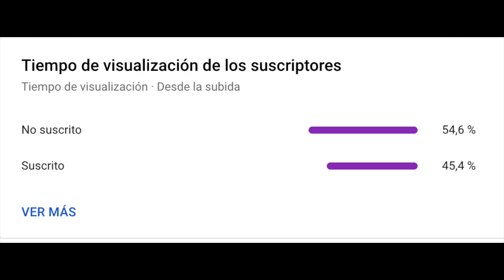TOP: LAS 5 PEORES PELEAS DE ONE PIECE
Dame un like en Facebook o envíame un mensaje por ahí o instagram si quieres contactarte conmigo.